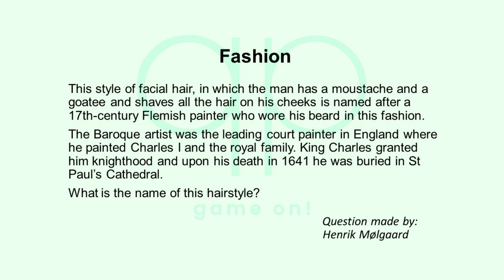Season 151 Day 6 of 14